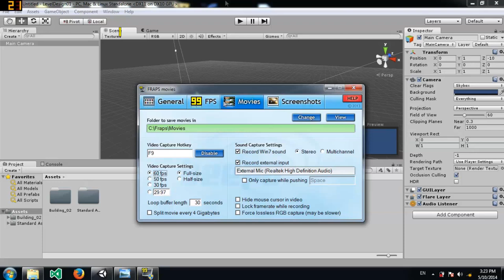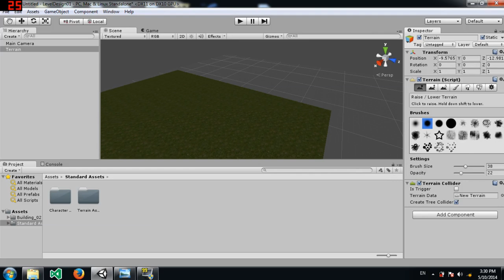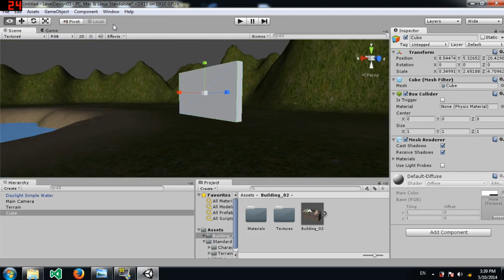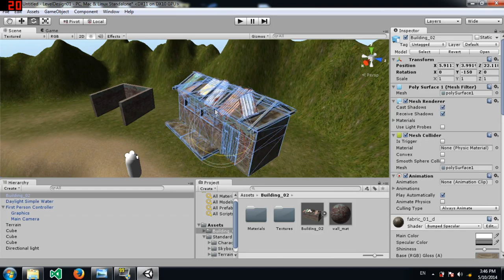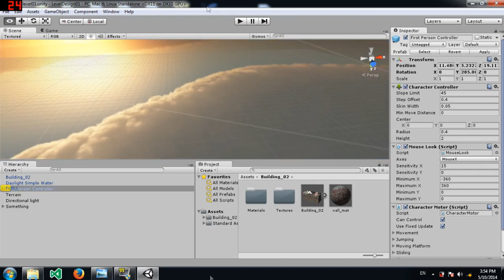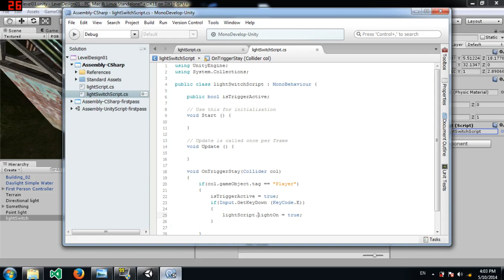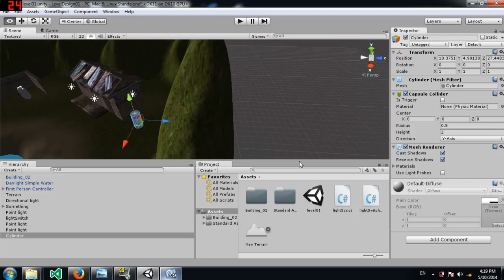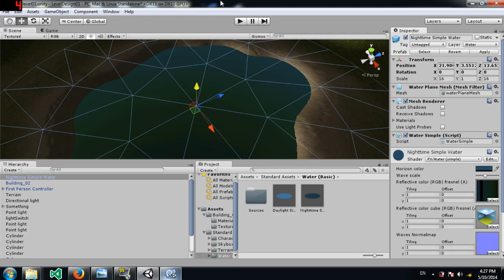Unity Tutorial: Simple Level Design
In this tutorial I will teach you how to use some of Unity's tools to design your own level in Unity3D. This is going to be a very basic tutorial, nothing too advanced. But it should be useful if you are a beginner in the subject. Hopefully in the future I will do another tutorial on Level Design, in which I will use some more of Unity's tools.